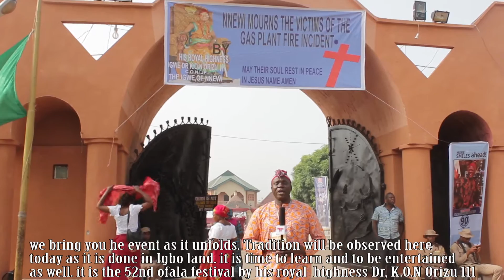IGWE ORIZU 111, IGWE NNEWI, ON HIS 52ND YEAR ON THE TRONE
EVERY KING  IN  IGBO  LAND  ONCE  IN A  YEAR CELEBRATES  OFO_ALA  WHICH  WE CALL  OFALA, IT IS A  PERIOD  WHEN  THE IGWE WHO IS THE CUSTODIAN OF THE COMMUNITYs , OFO ,,BRINGS  IT OUT AND PRAY FOR  THE COMMUNITY .,IT IS A GENERALLY ACCEPTED  TRADITION IN IGBO LAND...A SACRED DUTY  THAT  EVERY  IGWE MUST  PERFORM ,, TODAY  IGWE ORIZU 111 THE LONGEST REIGNING MONARCH IN NIGERIA TAKES HIS TURN,,,
        , OMENANA    GADIOOO,,